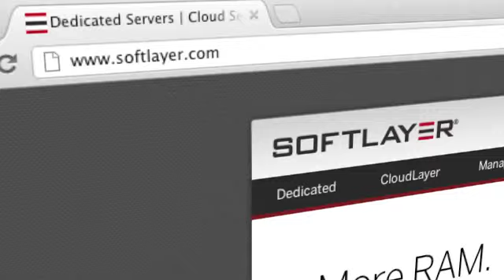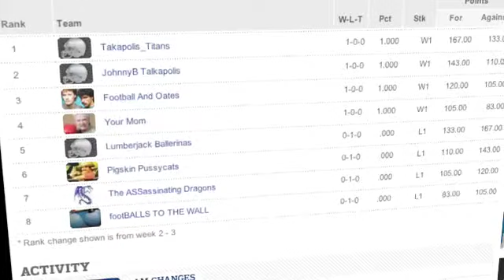Football Fantasy: Refs Wreck It For Everyone!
IT'S WEEK 2 IN OUR FANTASY FOOTBALL COMPETITION! NANCI GIVES A RECAP ON THE OVERTIME OUT-OF-CONTROL TITANS GAME, THE RIDICULOUS NFL REFEREE STRIKE SITUATION, AND OFFERS POINTERS ON FANTASY SWAPS AND WHY COACHING IS EVERYTHING!